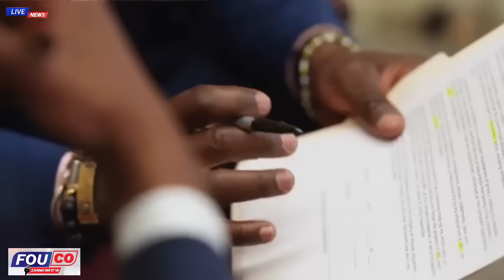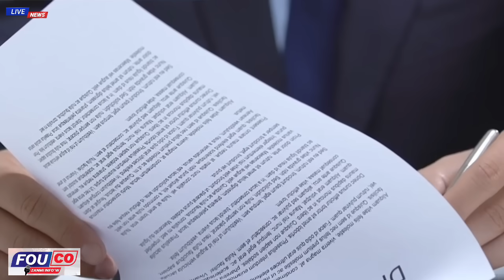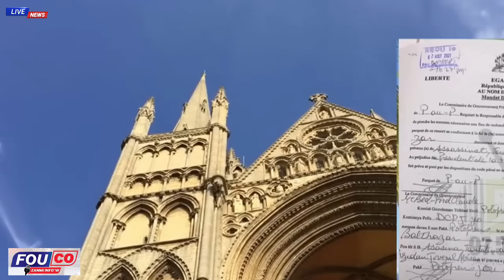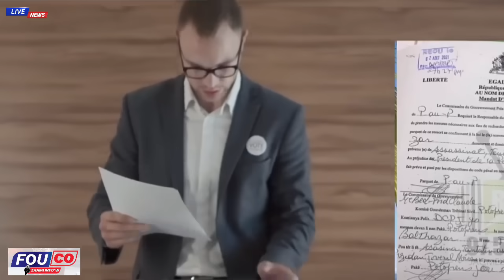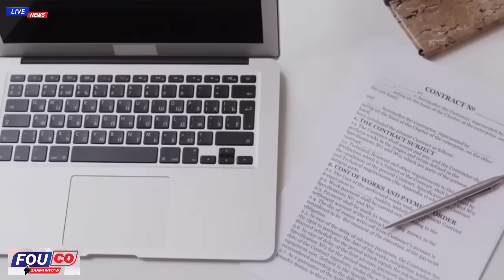Paul denis Mete Tout Kk Chat deyò li fè konnen pastè yo Te Nan konplo Pou touye Jovenel / FOUCO